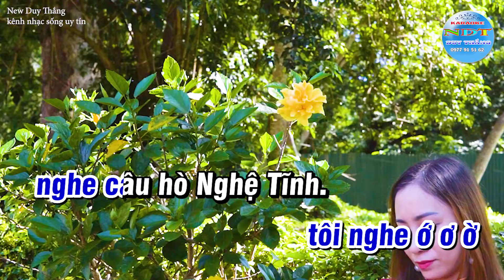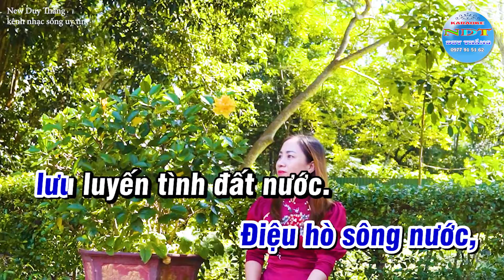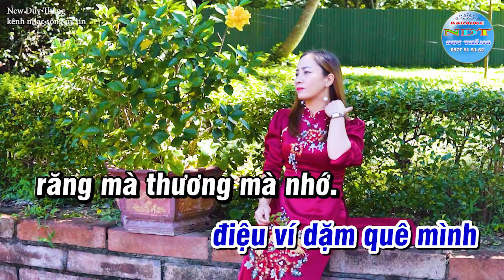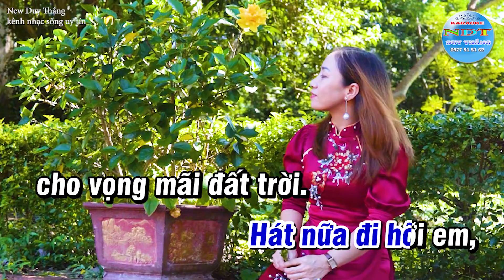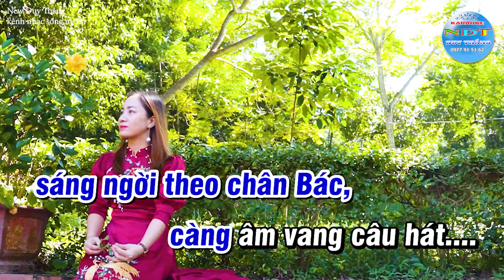Giữa Mạc Tư Khoa Nghe Câu hò Nghệ Tĩnh Karaoke Tone Nam - New Duy Thắng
Bài hát : Giữa Mạc Tư Khoa Nghe Câu hò Nghệ Tĩnh
Sáng tác : Trần Hoàn
Thể loại :  karaoke
trình bày : New Duy Thắng